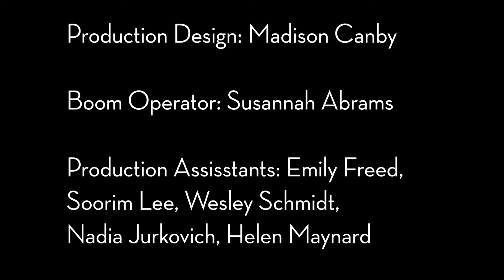ROBOT (Columbia University Undergraduate Thesis Film)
Guy constructs a robot to be his best friend, but when Robot develops a TV-inspired personality, their relationship grows toxic.